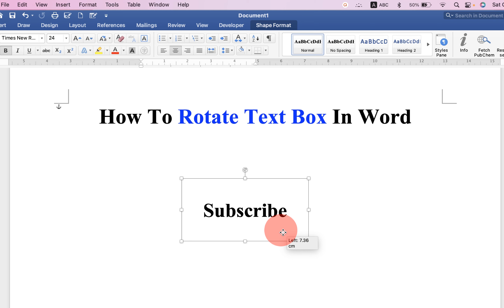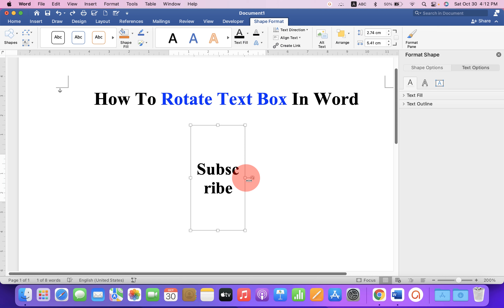How To Rotate Text Box In Word (MS Word)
Watch How To Rotate Text Box In Word document and text inside the text box using text direction option in Microsoft word